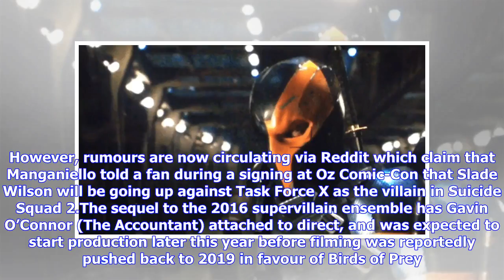Deathstroke movie seems to be on hold, but rumours suggest a Suicide Squad 2 appearance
Having been dropped as the villain in The Batman following Ben Affleck’s decision to step down from the director’s chair, it was announced this past October that Joe Manganiello’s Deathstroke would be getting his own solo movie courtesy of The Raid director Gareth Evans, with Manganiello’s Slade Wilson then making his DC Extended Universe debut in a post-credit scene in Justice League. Fast forward some ten months, and with little in the way of updates on the project, Evans has shared a comment ...